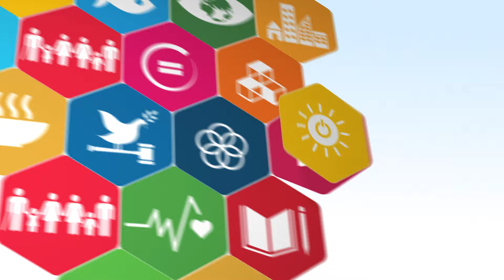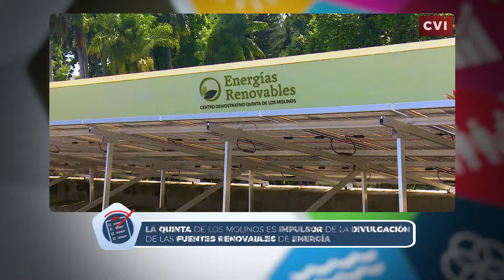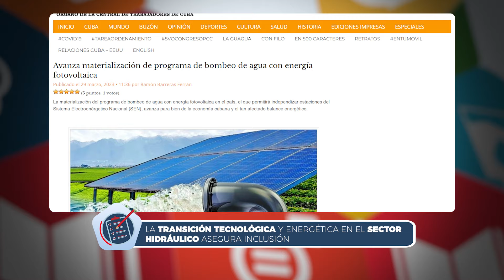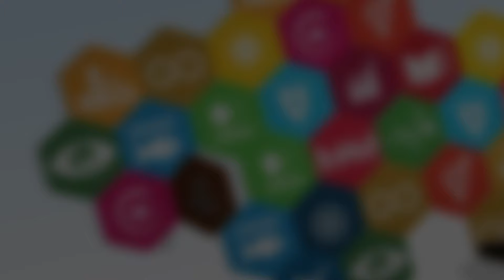Fuentes renovables de energía - Agenda Cuba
Cuba avanza hacia la sostenibilidad energética, apostando por el desarrollo de fuentes renovables de energía, como la eólica, fotovoltaica y el biogás. En esta emisión de Agenda Cuba nos acercamos al Jardín Botánico de La Habana, en la Quinta de los Molinos, referente en la mayor de las Antillas en el uso de las fuentes renovables de energía.